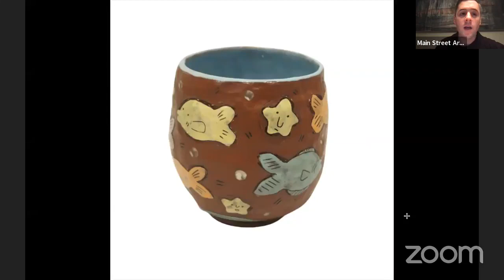Artist Talk with Laura Caroline Casas, Michael Bridges, and Liz Cohen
A discussion with Laura Caroline Casas, Michael Bridges, and Liz Cohen, three of the 20 artists included in The Cup, The Mug 2022. This video is part of a series of virtual events held in conjunction with The Cup, The Mug exhibition.

Recorded on Tuesday, November 15, 2022 via Facebook Live